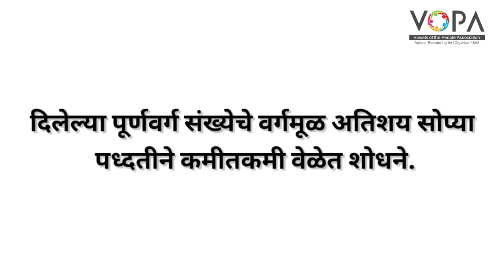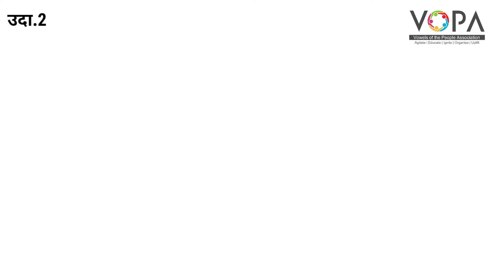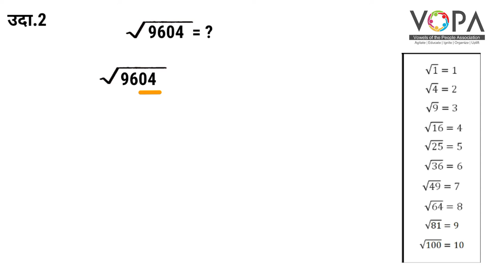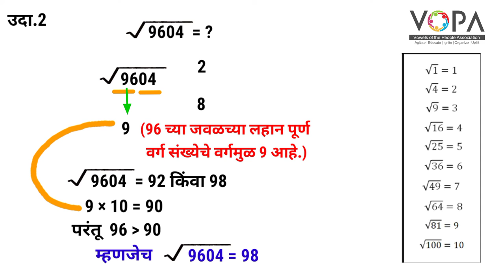८ वी | शिष्यवृत्ती | गणित | वर्ग आणि वर्गमूळ | V2 | V-School